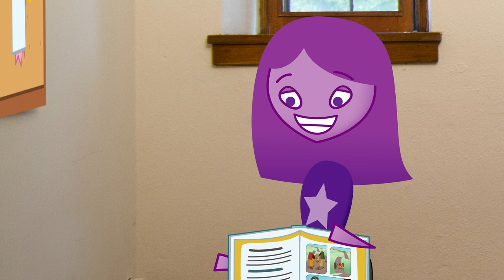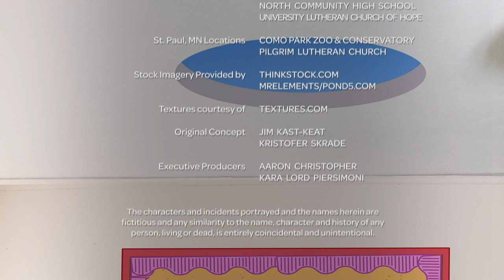Whirl | Season 1 | Ada and Friends: Volume 13 | Suzie Juul | Dave Gangler | Taj Ruler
Watch Whirl Season 1 Ada and Friends: Volume 13 on Vision Video

Episode 1: Hosanna?
Episode 2: Miffed Givings
Episode 3: Nearsighted Disciples
Episode 4: Bye-Bye
Episode 5: The Jesus Stone
Episode 6: Sewn-Up Sunday
Episode 7: Holly Spirio

Whirl is a Bible-based cartoon series about the lovable kids of First-Second Church who tackle different themes that are central to Christian values.

Director: Matt Holden
Writer: Aaron Christopher, Nick Ryan, Matt Spring
Producer: Jared Neher, Aaron Christopher
Cast: Suzie Juul, Dave Gangler, Taj Ruler